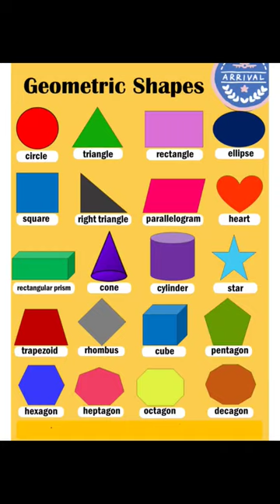Geometric Shapes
Basic math is nothing but the simple or basic concept related with mathematics. Generally, counting, addition, subtraction, multiplication and division

Easy mathematics trick
Exam easy trick
Easy trick for fast calculation
Times and table tricks addition tricks
Division tricks
Multiplication tricks
Math magic
Competition exam trick algebra trick
Learning mathematics

Ненужные теги: xxxtentacion, empire, rap, bad vibes forever / empire, hip hop & rap, xxx, look at me, lil pump, music, bad vibes forever, sad, sad!, juice wrld, members only, hope, music video, 2017, hip-hop, the, ski mask the slump god, エックスエックスエックステンタシオン, revenge, ?, llj, jmp, hip hop, jocelyn flores, wishing well, ski mask, tentacion, икстентасион, xxxtentacion tribute, pop, lil wayne, live, wifisfuneral, official, rip, jahseh onfroy, yung bratz, 2019, trap, jahseh, jesus honcho - infatuated (official music video), emotional rap, yung bratz xxxtentaction, elevator, yung bratz xxxtentacion, elevator xxxtentacion, yung bratz lyrics, xxxtentacion songs, infatuated, xxxtentacion yung bratz, yung bratz artist, arms around you song, arms around you, sway lee, arms around you tribute, rap music, pop music, proudcatowner, xxx tentacion, hip hop music, armaroundyou, armsaroundyou, yung bratz rap, yung bratz song, elevator audio only, yung bratz audio only, yung bratz new song, lilpump, swaelee, maluma, pump, xxxtentacion original, miami, новая песня, альбом, новый альбом, cover, клип, плагиат, rauf faik я люблю тебя, rauf faik альбом, рауф и фаик плагиат, украли песню, кавер, рауф и фаик детство, rapper, murder, cbs 4 news evening, infinite militia, rauf faik, рауф и фаик, rauf & faik - детство, детство, рауф фаик, rauf faik из за тебя, байт, xxxtentacion live, concert, rolling loud, 88rising, tour, denzel c..., save me (audio), eminem rip donald trump, eminem diss donald trump, втренде, новый клип, украли у тентасьона, тентасьон, rauf faik плагиат альбома, сбайтили, show, rauf faik плагиат xxxtentacion, оригинал, детство пародия, детство плагиат, xxxtentacion - save me (audio), xxxtentacion leaks, naruto amv, naruto vs sasuke, naruto, amv, save me, xxxtentacion - save me (lxry remix), 1 hour, 1hour, loop, xxxtentacion - save me, lil peep, hand, react to xxxtentacion death, react to xxxtentacion, rappers react, xxxtentacion killed, react to xxxtentacion dead, club, helping, pompano, cinema, hour, one, joey bada$$, the remedy for a broken heart, heart, broken, ジョーイ・バッドアス, infinity (888), legend's never die, legends never die, インフィニティ (888), for, remedy, download, mp3, listen, seamless, video, replay, beats, beat, long, xxxtentacion dead, rip xxxtentacion, tyga, xxxtentaicon fight, xxxtentacion leak, xxxtentacion leaked, 6ix9ine, justin bieber, 6ix9ine xxxtentacion trollz, 6ix9ine xxxtentacion, 6ix9ine trollz, xxxtentacion unreleased, xxxtentacion 2020, ricch, roddy, roddy ricch, ieatpussy, the box, box, xxxtentacion alive, roddy ricch the box, xxxtentacion roddy ricch, trollz 6ix9ine, justin bieber la bomba, look at me bass boosted, look at me clean, look at me instrumental, look at me now, look at me juice wrld, look at me 1 hour, look at me carrie underwood, look at me now clean, look at me now chris brown, look at me i put a face on wow, look at me now lyrics, sauce!, sauce, onfroy, xxxtentacion if was back, members only vol 4, xxxtentacion look at me, look at me xxtxtentacion official lyrics, xxxtentacion bmw i8, xxxtentacion bmw, ihaterappers, lore, song, soundcloud, new, lit, dont cry lil wayne, don't cry, xxtenations, dont cry, lil wayne don't cry, fire, hot, реакция на смерть xxxtentacion, official audio, xxxtentacion - look at me! (audio), hanging, звезды о xxxtentacion, гибель xxxtentacion, r&b, xxxtentacion - everybody dies in their nightmares (audio), everybody dies in their nightmares (audio), lil wayne 2019, xxtentacion, xxtentacion - bad! (official music video), mumble, extended, xxxtentacion 17, xxxtentacion - xxtentacion - bad! (official music video), bad!, skins album, skins, bad, xxxtentacion ?, hope xxxtentacion, nle choppa, dababy, blu- look at me! / riot (official video), look at me! / riot (official video)